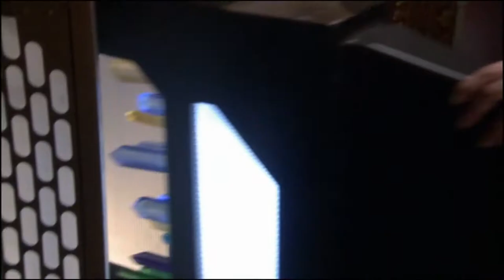STARGATE SG1 New Order Trailer #2 - Richard Dean Anderson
FAN MADE